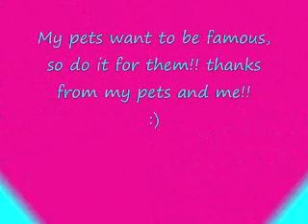Subcribing info (read description)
Thanks! & if u want me to andvertize, inbox me for more info. ;D